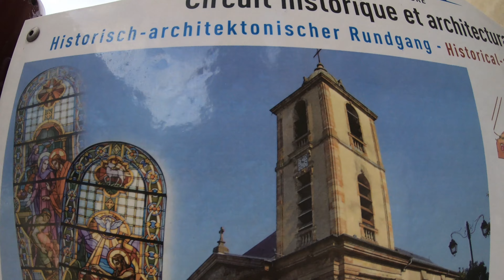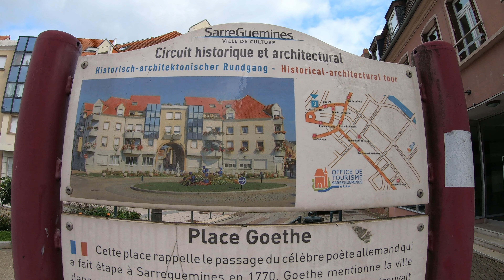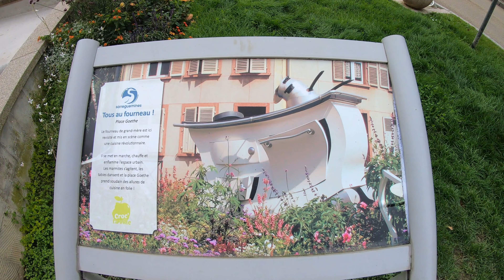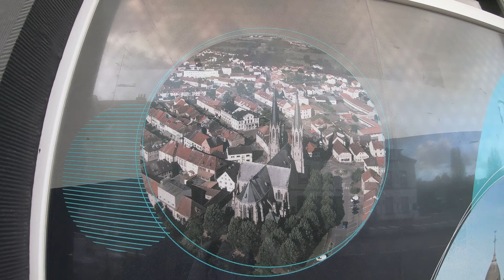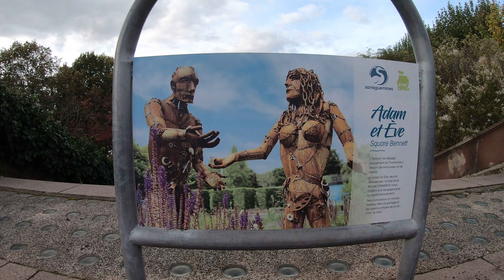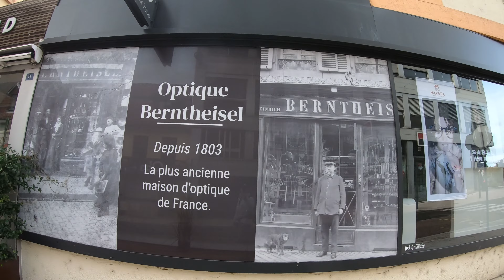سفر به شهر مرزی زارگمین فرانسه 🇫🇷 این شهر قبلا بخشی از آلمان بوده! تور پیاده روی، ولاگ گردشگری اروپا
تور پیاده روی در شهر زارگمین فرانسه 🇱🇺
سفر به زارگمین فرانسه. تور پیاده روی آخر هفته در یک شهر کوچک فرانسه در مرز آلمان! هیچ کس آنجا نبود! خالی!
این شهر کوچک فرانسوی قبلا بخشی از خاک آلمان در کرانه رودخانه زار بوده و در مرز آلمان قرار دارد. در واقع با قطار حدود بیست دقیقه با زاربروکن آلمان فاصله دارد! در این ویدیو می بینید که من و یکی از دوستانم با قطار از آلمان به فرانسه رسیدیم و از ایستگاه قطار تور پیاده روی خود را در این شهر کوچک آغاز کردیم! جلوی ایستگاه مجسمه سیب سرخ شده بود و جلوی آن خیابان اصلی شهر که به مرکز شهر می رسید! در سمت راست یک بتای متشکل از یک ستون بلند با مجسمه ای در بالای آن در مقابل دادگاه شهر وجود داشت، کمی جلوتر کلیسای قدیمی پشتی قرار داشت که ما از داخل آن بازدید کردیم! در خیابان ها خانه های قدیمی با پنجره هایی به سبک آلمانی و فرانسوی بود! دور یک میدان کوچک، ساختمان گوته شاعر آلمانی بود و یک کتابخانه بزرگ با نمای شیشه ای! به خیابان اصلی برگشتیم و با چاقو و چنگال بزرگ از میدان رد شدیم و از پل رد شدیم و به آن طرف رودخانه رسیدیم! قایق های زیادی در رودخانه وجود داشت و پرندگان نیز در آب بودند! آن طرف پل در پارکی در کنار رودخانه، دو مجسمه فلزی زنگ زده از یک مرد و یک زن شبیه انسان های اولیه وجود داشت که بسیار جالب بود! کلیسای دیگر و همچنین دانشگاه این شهر در آن سوی رودخانه بود! زندگی در فرانسه در شهرهای کوچک متفاوت است، همچنین در روزهای تعطیل مخصوصاً یکشنبه ها سفر می کنید و تقریباً هیچ کس در شهر نبود و مانند یک شهر ارواح بود که همه در داخل خانه استراحت می کردند! هرچند سفر خوبی بود!

Walking tour in sarreguemines city,France 🇱🇺
Travel to Zargmin, France. Weekend walking tour in a small French town on the German border! No one was there! vacant!

This small French town used to be a part of German territory on the banks of the Saar River and is located on the German border. In fact, it is about twenty minutes away from Saarbrucken, Germany by train! In this video, you can see that one of my friends and I arrived in France by train from Germany and started our walking tour in this small town from the train station! In front of the istikhara was a fried apple statue and in front of it was the main street of the city that reached the center of the city! To the right was a windy beta consisting of a tall column with a statue on top of it in front of the town court, a little further on was the old back church which we visited inside! On the streets were old houses with German and French style windows! Around a small square, there was the German poet Goethe's building and a large library with a glass facade! We went back to the main street and crossed the square with a big knife and fork and crossed the bridge to the other side of the river! There were many boats in the river and birds were also in the water! On the other side of the bridge in a park by the river, there were two rusted metal sculptures of a man and a woman resembling early humans, which was very interesting! Another church and also the university of this city was on the other side of the river! Living in France is different in small towns, also traveling on holidays especially on Sundays and there was almost no one in town and it was like a ghost town as everyone was relaxing indoors! It was a good trip though!